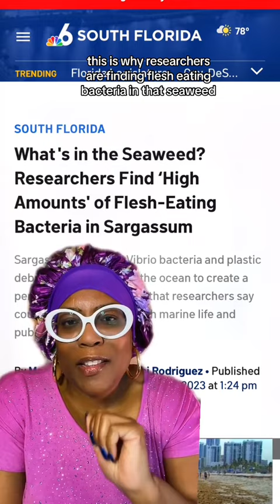Seaweed With Flesh Eating Bacteria Arrive On Florida’s Beaches!